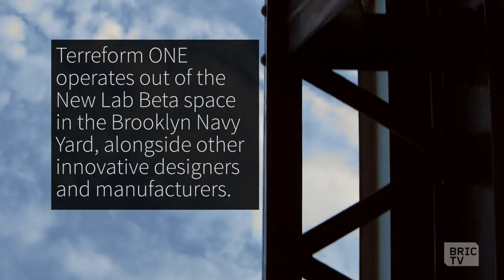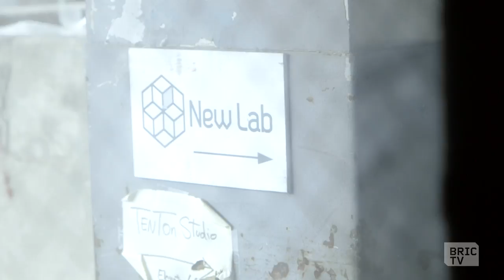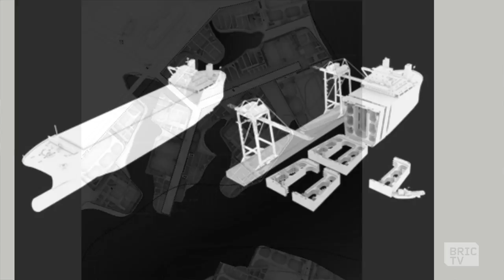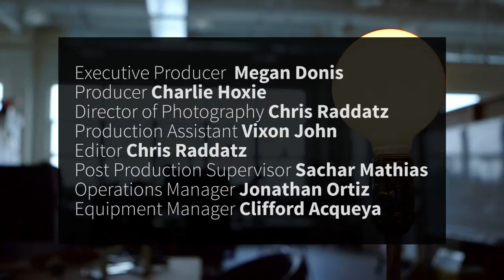Terreform One: Designing for Climate Change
Mitch Joachim is designing for the future. As the co-founder of Terreform One, Joachim believes it's up to the designers of today to make products that are not only beautiful, but practical and sustainable. He says it might take a crisis to spark change...but will it? Let's take a look...